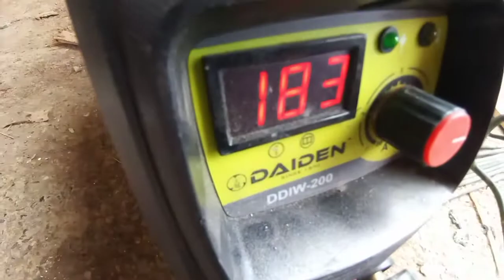STELL TRUSSES RENOVATION FOR BOARDING HOUSE part#1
Renovation for bording house + new steeltrusses

🙏Please  don't skip the ads.. Guys thanks